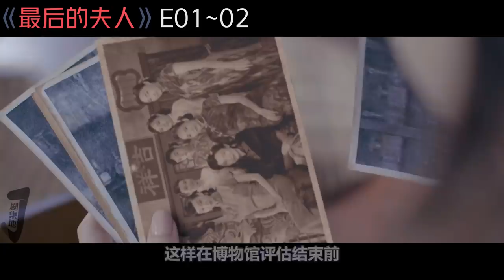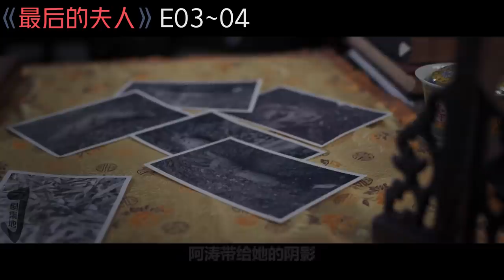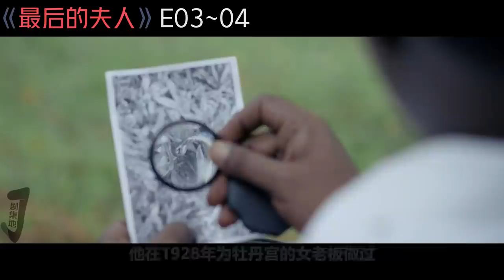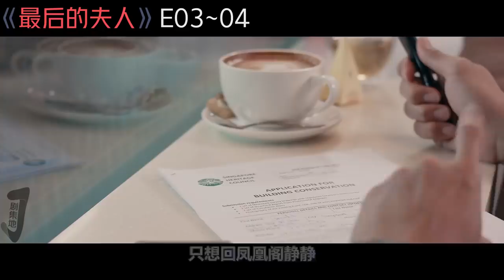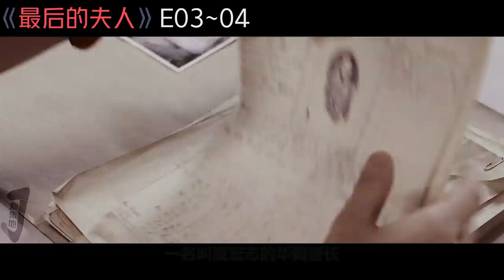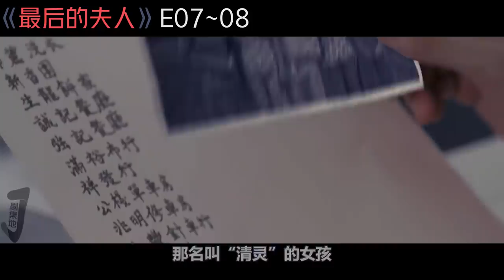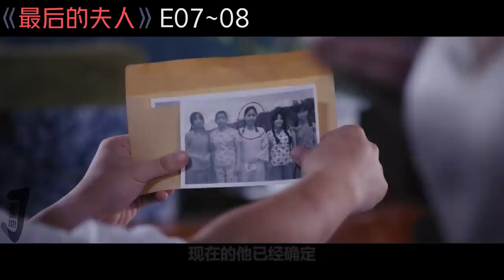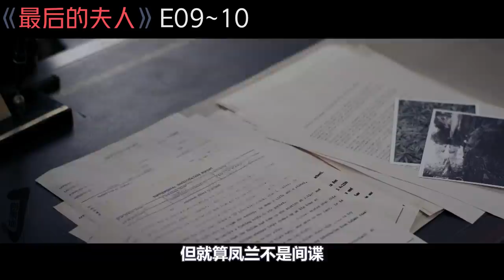一口气看完《最后的夫人》劇集推薦—剧集地影視講解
一口氣看完電視劇推薦《最後的媽媽桑/Last Madame》合集！
00:00:00【第1-2集】
00:08:56【第3-4集】
00:17:29【第5-6集】
00:23:58【第7-8集】
00:32:51【第9-10集】
00:41:35【第11-12集】
主演: 白薇秀 / 周家汉 / 黄嫊方
类型: 剧情 / 懸疑 / 風月 / 历史
旗袍 历史 风月 本頻道製作的所有作品都是以電影或紀錄片為主題，絕對不包含成人元素。 切勿在现实生活中模仿或传播这些行为